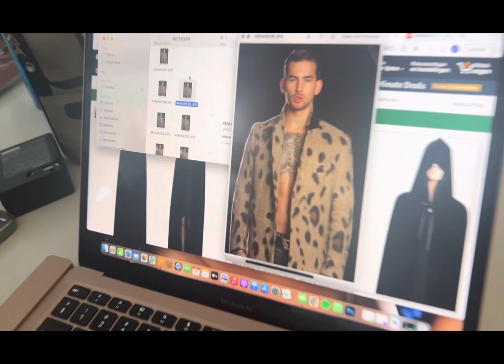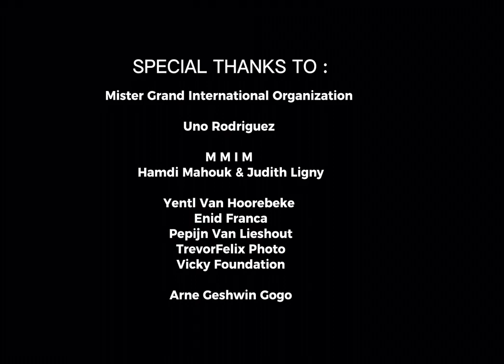My first international trip as Mister Grand International 2022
This weekend, I traveled to Belgium and Netherlands for my first international trip as Mister Grand International 2022.

On Saturday, I visited the beautiful cities of Brussels, Antwerp and assisted to the final show of MMIM which was held in Ghent.

On Sunday, I moved to Rotterdam for a shooting with TrevorFelix Photography.

Join me in this beautiful journey !

Thank you so much to @unorodriguez for the edit and your help !